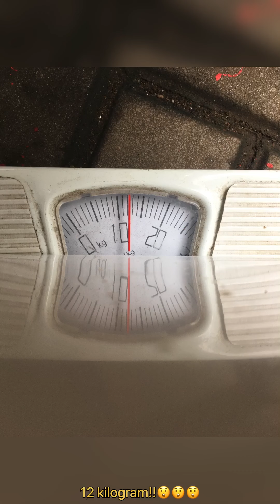IKAN TERBESAR YANG PERNAH ADA DI KOLAM!! 12 kg!!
Ini adalah sebuah video kenangan, mengingat 1thn kematian ikan terbesar yang pernah ada di kolam rumah gue.

Setelah 1bulan mogok makan dan gagal adaptasi, ikan yang mendadak jadi icon kolam rumah harus pergi juga. video ini sengaja gue buat full portrait video dikarnakan dulu gue selalu ngerekam ikan2 gue dengan mode portrait (gaada kepikiran untuk jadi youtuber). mohon maaf bila kurang nyaman, saya sarankan gunakan fullscreen portrait di smartphone agar lebih enak ditonton, dan tolong beri kritik dan saran yang membangun untuk channel ini, thxxx xD.